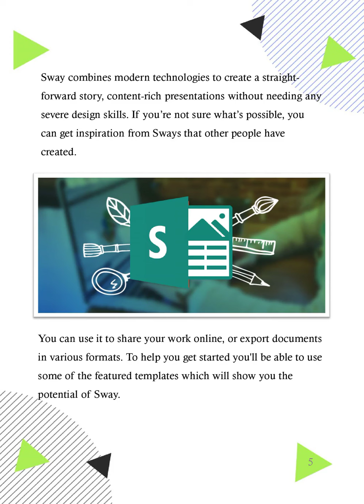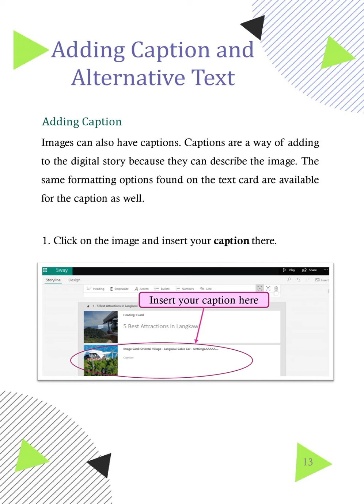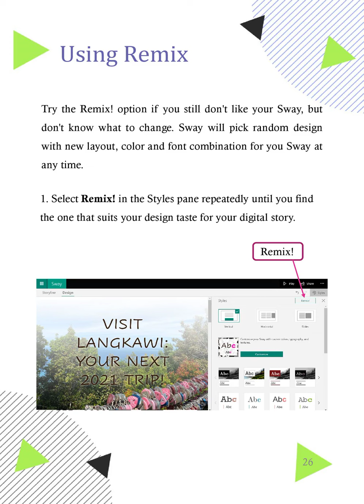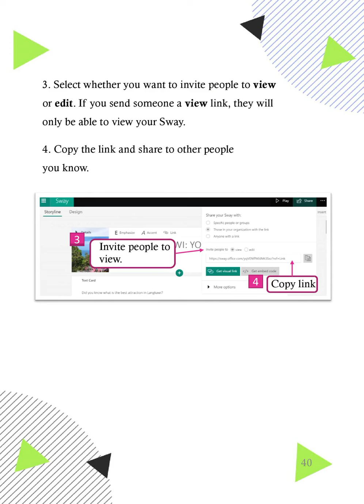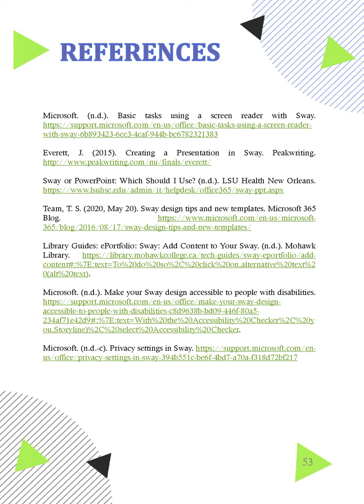MT-UNJA-14-MICROSOFT SWAY 2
INTERNATIONAL INNOVATIVE EDUCATOR NETWORK PROGRAM: "MICROSOFT EDUCATOR PEER-COACHING"
UNIVERSITAS JAMBI INDONESIA - UNIVERSITI MALAYA, MALAYSIA

MODULE - Graphic and Design with Sway Ebook
Created by Trainer:
NOOR INSYIRAH BINTI AZMAN
(Universiti Malaya, Malaysia)